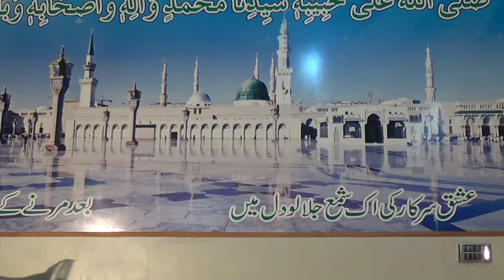Mehfil e milad e mustafa prof Dr peer Ali muhammad Ch Naqashbandi D'Amato Barkty Aliya 08.04.2018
Lahore. . Part 1